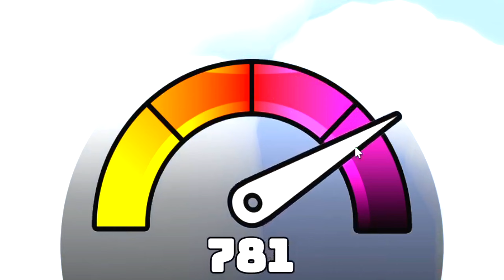Flyver Ud I RUMMET i Roblox Launch Into Space Simulator🤩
Hvor højt kan vi flyve i Roblox Launch Into Space Simulator?